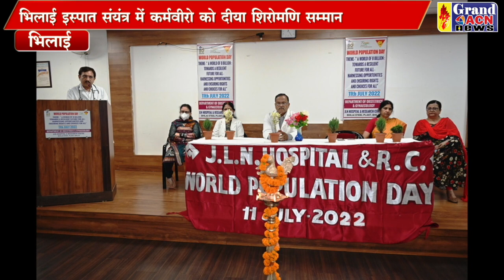बीएसपी समाचार Santosh Sharma